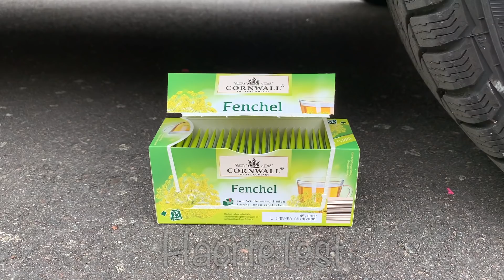Crushing Crunchy & Soft Things by Car! EXPERIMENT: CAR VS HALLOWEEN HAND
WARNING! Dangerous Crash Test, don´t Try this by yourself!! EXPERIMENT: CAR VS HALLOWEEN HAND